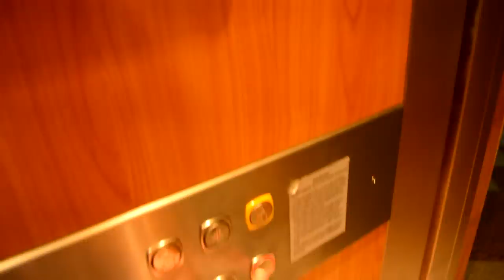Махни са от тука бе, ща патна!/1st daily vlog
Благодаря на всички в автобуса и изобщо на всички, които бяха на екскурзията, за това, че ме изтърпяха! :D Дано клипът ви е харесал и сте се забавлявали! :) Ако е така, може да харесате клипа, да се абонирате за мен и да  ме последвате в следните мрежи: